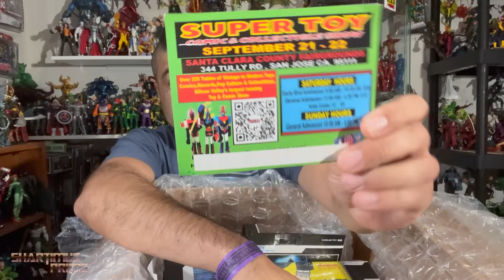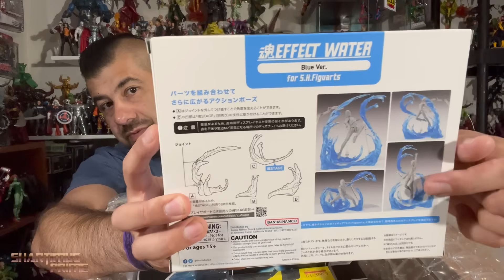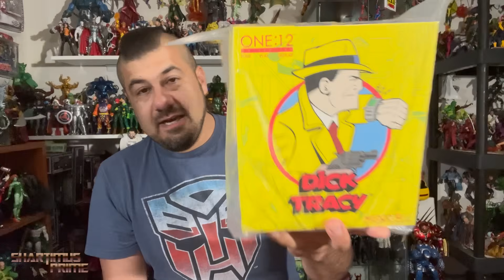Transformers ONE Non-Spoiler Review + BBTS Figure Unboxing MezcoToyz + Transformers+ DC Multiverse